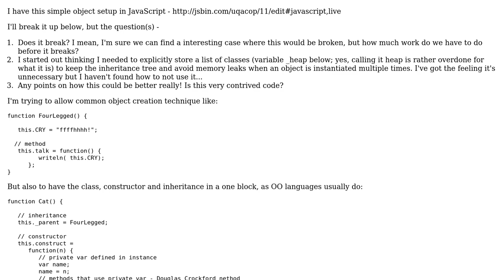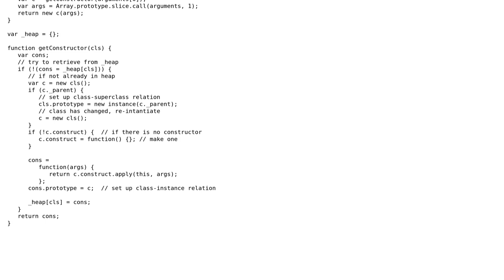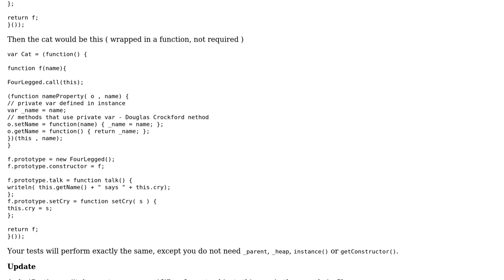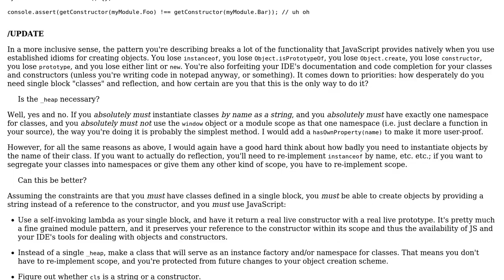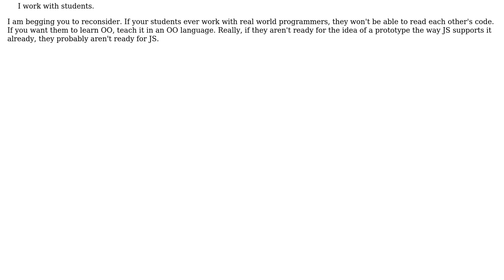Improving a JS object "framework" (2 Solutions!!)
Improving a JS object "framework"

With thanks & praise to God, and with thanks to the many people who have made this project possible! | Content (except music & images) licensed under CC BY-SA | Music | Images & others | With thanks to user sqykly user konijn user Jamal user boisvert and the Stack Exchange Network Trademarks are property of their respective owners. You are responsible for your own actions.